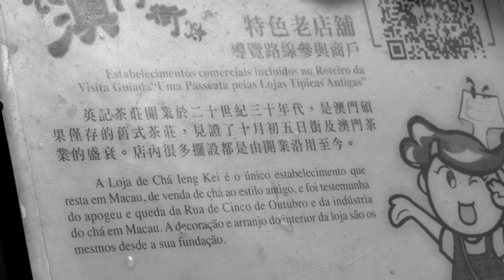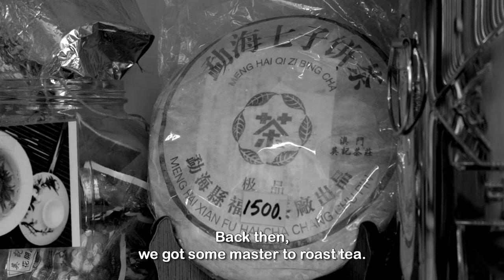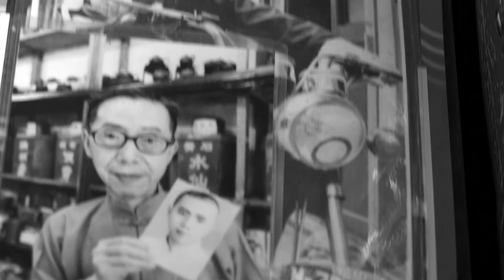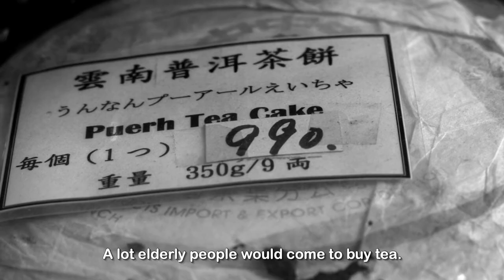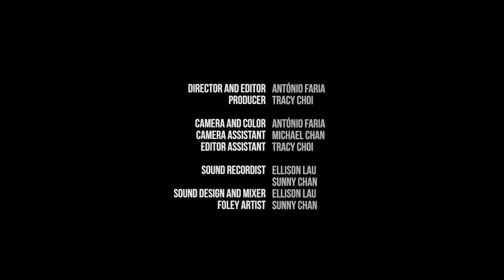TEA STORE | Episode 23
"The Resistants" is a non-profit cultural project supported by  Casa de Portugal in Macau Association, the Macau Foundation, and the Cultural Institute. The song is written by The Macao Chinese Orchestra.

The Resistants, portraits of Macao aim to give voice "to those who resist the passage of time".

The mission of this series is to show and preserve the history and identity of Macao through the old shops in danger of disappearing, seeking testimonies from the older generations of an ever-changing city and development.

The first season was recorded in 2015 and the second season in 2017, since then some of these stores have closed and what remains of these spaces are memories.